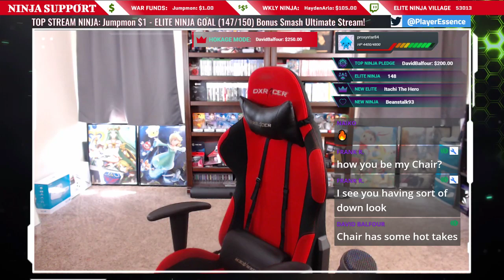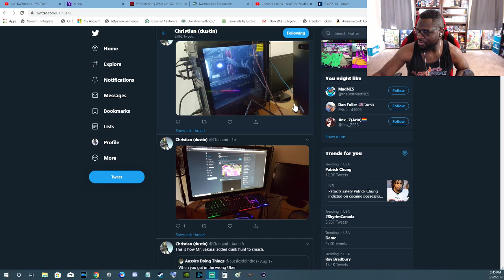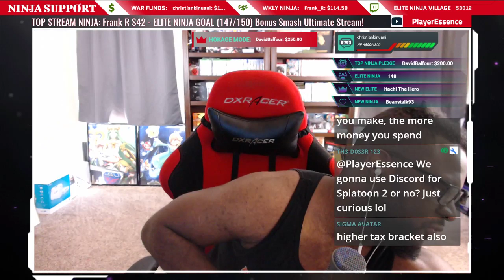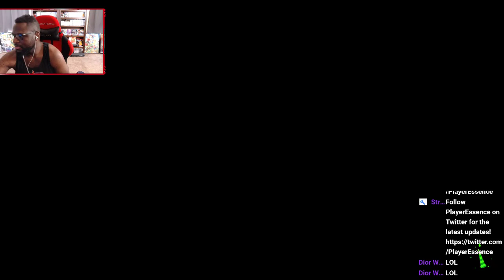Dragon Quest XI S Demo Impressions, Popeyes Chicken Sandwich Shortage + Q&A!